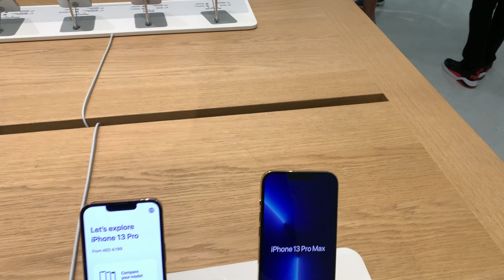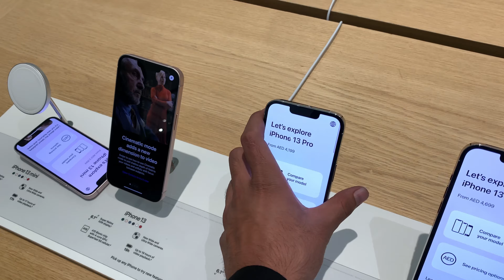Visiting biggest Apple store in Dubai ! kya apple store ma 14promax tha.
SHATTERED iPhone!! Visiting biggest Apple store in Dubai, Vlog at the Apple Store 🍎
@dubai store @apple store in dubai mall kya apple store ma 14promax tha

@ducky bhai
@adityavlogs @manojdevvlogs @tech champion support
@nitya k support